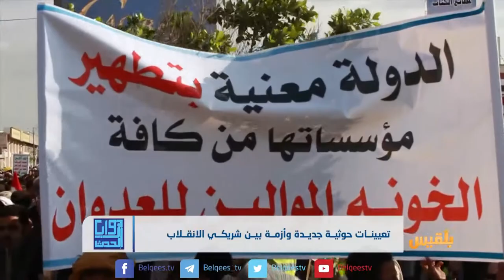تعيينات حوثية جديدة وأزمة بين شريكي الانقلاب | تقرير: كمال حيدرة